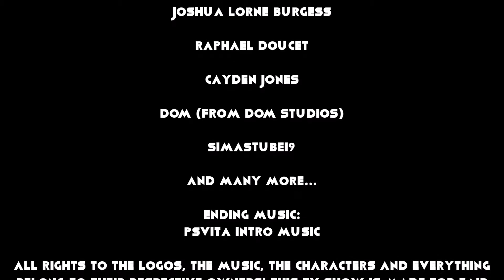DCF04LB End Credits (TRC Version)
Credit to DC Comics Fan 2004 for the original video